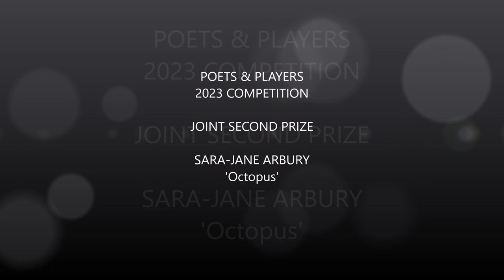Sara-Jane Arbury -- ‘Octopus’ (Joint Second Prize)